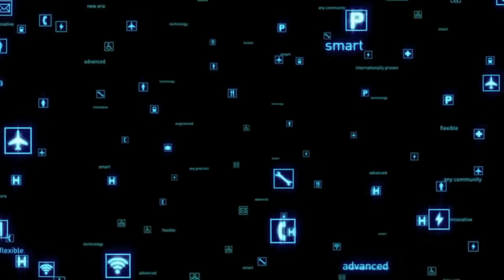Coimbatore Smart City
Coimbatore Smart City is working on Integrated plan to connect and develop the ecosystem across the 8 lakes of the city

1. Narasampathi Lake
2. Krishnampathi Lake
3. Selvampathy Lake
4. Kumarasamy Lake
5. Selva Chintamani Lake
6. Periyakulam
7. Valankulam
8. Singanallur

Area Based development across all these lakes with Technology , Biodiversity and Citizen Engagement